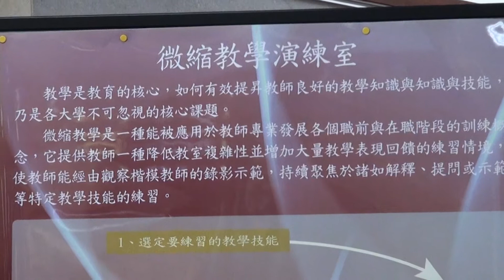3F 微型教學演練室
微型教學是一種能被應用於教師專業發展各個職前與在職階段的訓練概念，它提供教師一種降低教室複雜性，並增加大量教學表現回饋的練習情境，使教師能經由觀察楷模教師的錄影示範，持續聚焦於諸如解釋、提問或示範等特定教學技能的練習，為50個座位的大型討論室。具單槍投影設施，適合集體討論或研習使用。